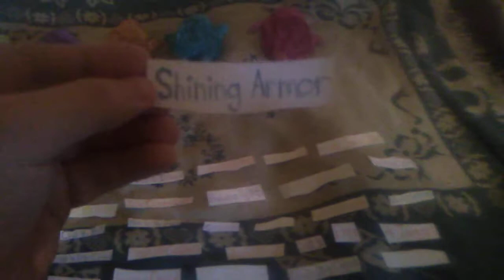Boohbah: Storyworld Segment In Full Screen Month Day 2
With "Flowers & Vase" being the 1st episode picked yesterday, which episode will be picked today? Let's find out.